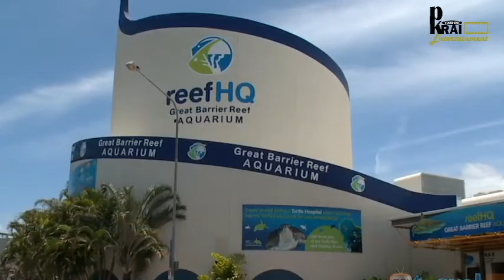Pacific khukuri 13